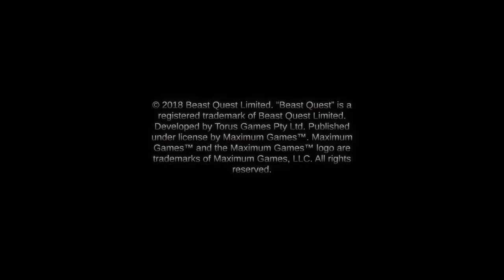Beast Quest_20220214064802